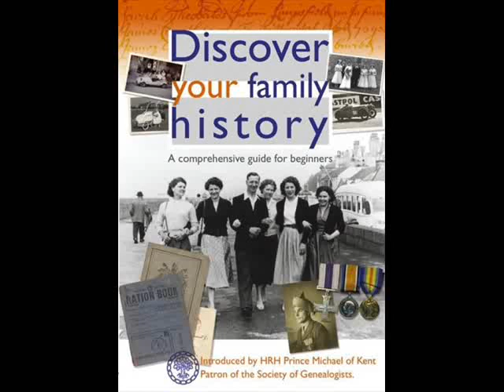Discover Your Family History (Main Menu)